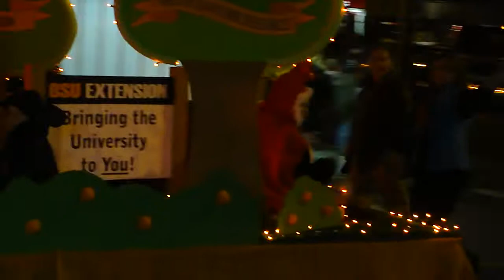Coquille Parade of Lights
Turn down the volume,  it is LOUD.  Held in Coquille,  Oregon on Dec 11, 2009.